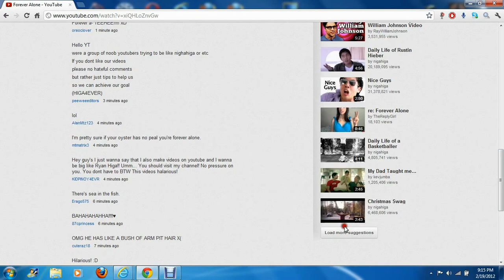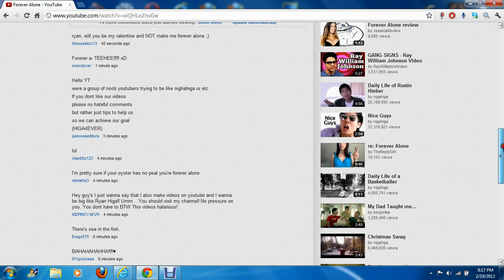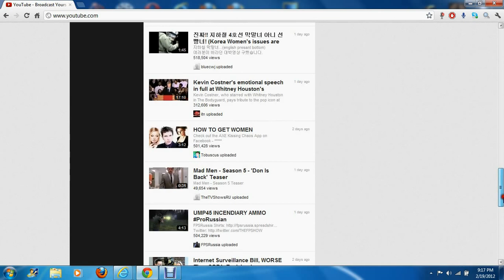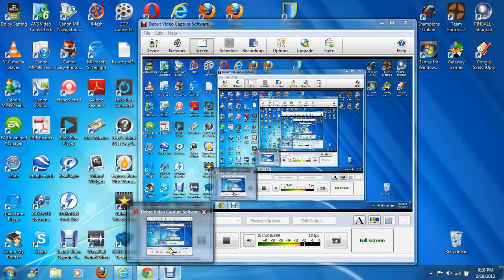Reply Girl(s) Rant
me talking about reply girl and why do they do thus